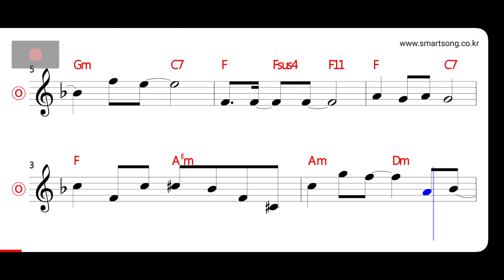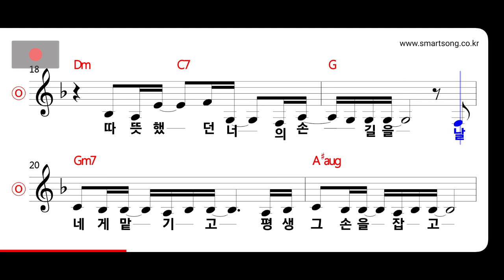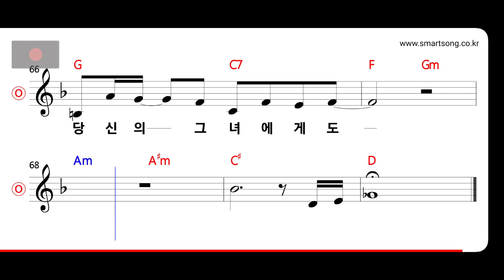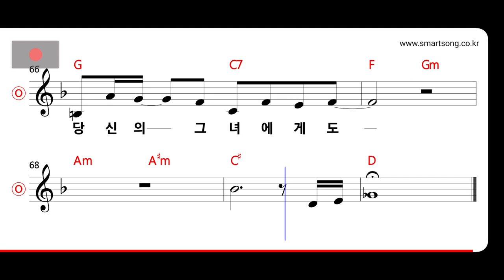김혜림 - 똑 같았나요 MR